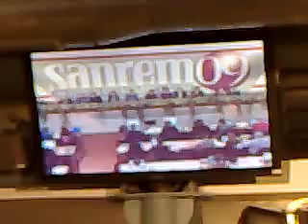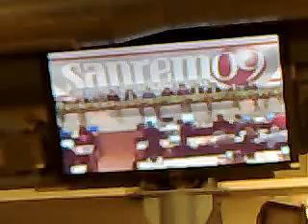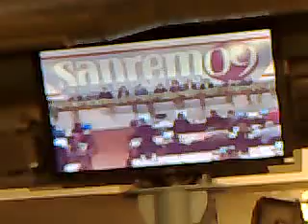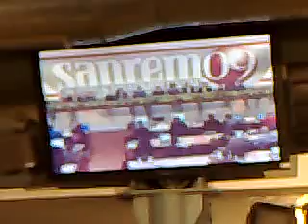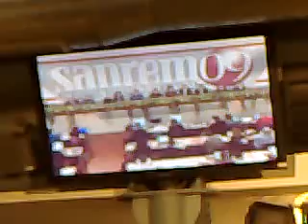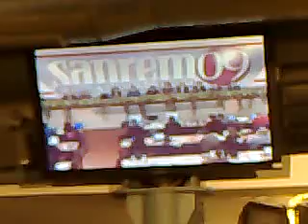Sanremo 2009: conf stampa 19/02/2009 con Del Noce e Bonolis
Su Qui un estratto video della conferenza stampa di Del Noce e Bonolis a Sanremo 2009.